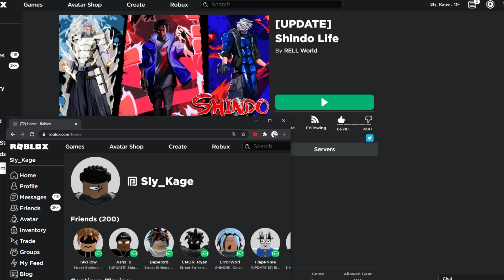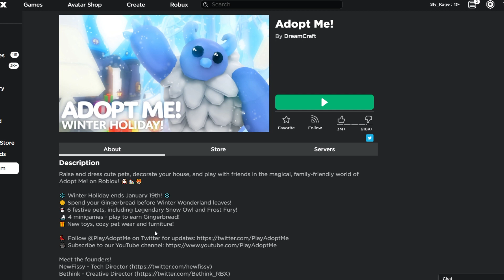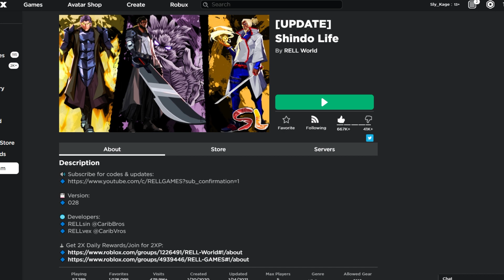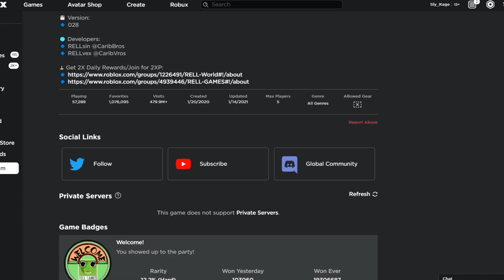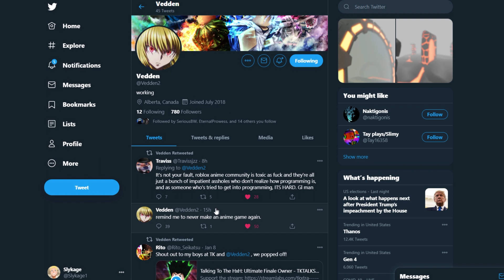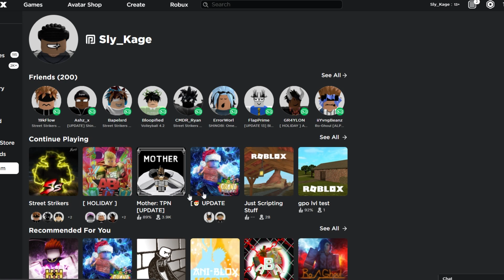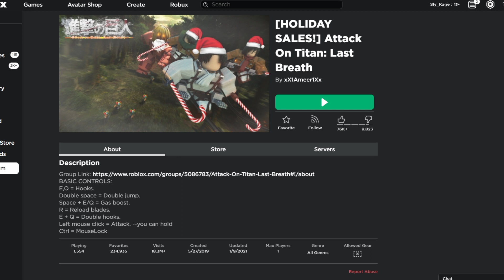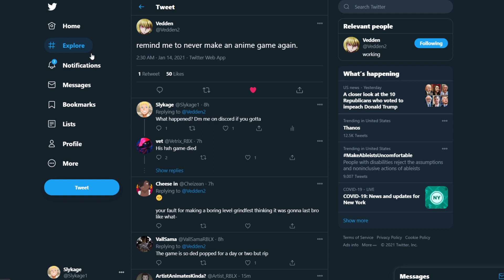My Honest Take On Everything Going On With Roblox Anime Games. (Shindo Life Copyright, Beaters, ETC)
Tags -